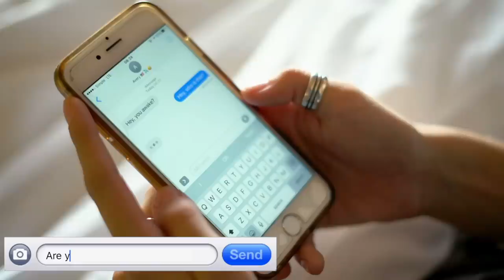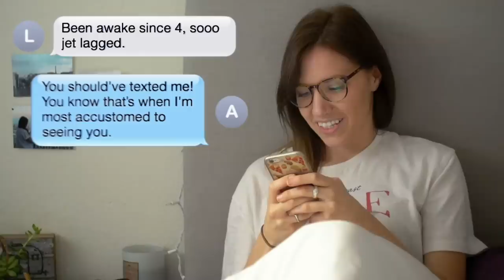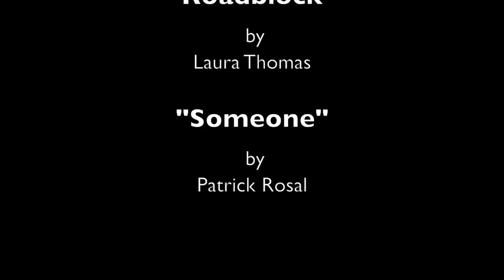LA Web Series | S2 E2 "Who is This?"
Episode 2 - 'Who is This?'
After several years of no communication between Landon and Avery, they finally reunite and things don't go as smoothly as planned. A lot can happen to a person in seven years.

LA Web Series is a love story between two young women who start as strangers and forge a lasting bond filled with past stories and future questions.

Starring: Emma Maddock and Alexandra Swarens

Cinematographer: Ona Isart